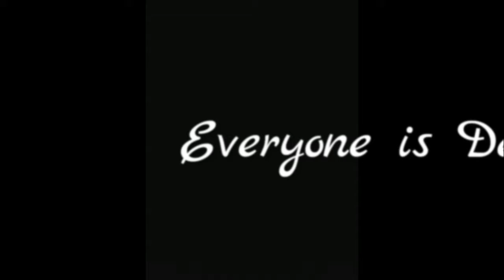Supah Smash Bros Ultimate meme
WOAH look whos back yep you know it its a me i am back with a new video xd before you stop reading this i gotta post some link because im scared to get copyrighted